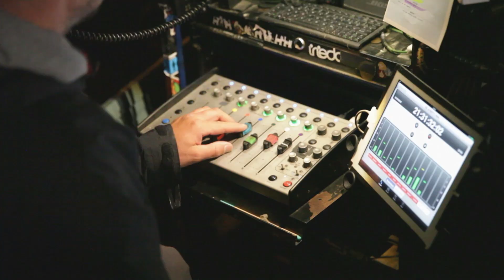Buď chlap! | Film o filmu | HD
Jak se natáčel nový báječný a veselý film Buď chlap! režiséra a scenáristy Michala Samira s Jakubem Prachařem, Terezou Ramba, Ondřejem Sokolem, Sabinou Remundovou, Ester Geislerovou, Ivanaou Chýlkovou, Igorem Barešem, Naďou Konvalinkovou, Davidem Prachařem a dalšími.